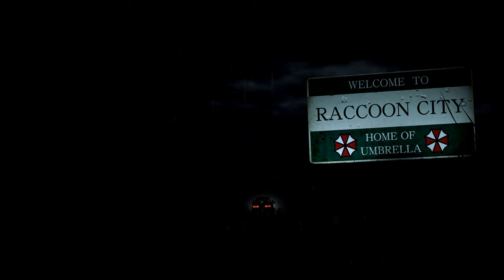Resident Evil 2 Remake KARA Detroit Become Human Costume /Biohazard 2 mod [4K]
Created by

Mod shop
Sorry